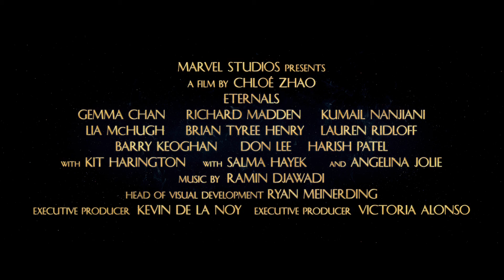Marvel Studios’ Eternals | Final Trailer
Hello There
Welcome To Jedi Geek

Today, I'll be showing you Marvel Studios’ Eternals | Final Trailer

"When you love something, you protect it."

Watch the brand new trailer for Marvel Studios' "Eternals." Arriving in theaters November 5.